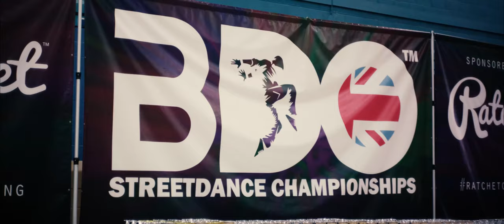BDO Midlands 2017 Highlights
HIghlights from the BDO Midlands Championships 2017 at Fenton Manor Sports Centre in Stoke. An amazing day with some incredible talent on show! Not long left to qualify for BDO British Championships.